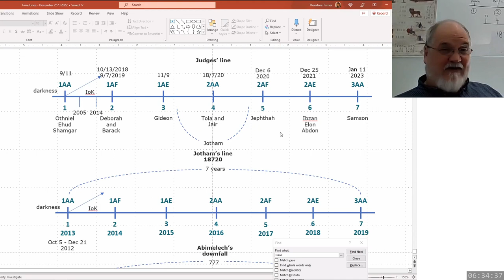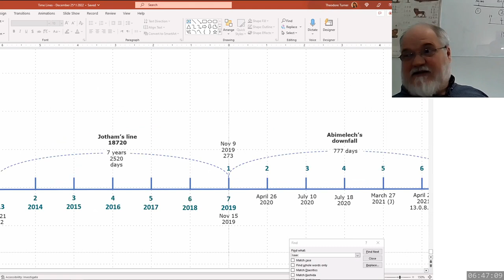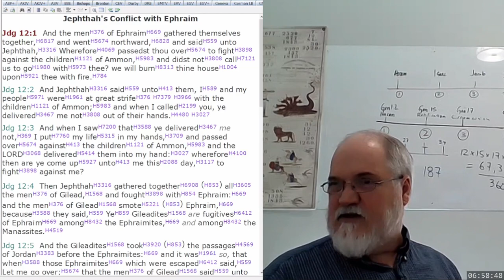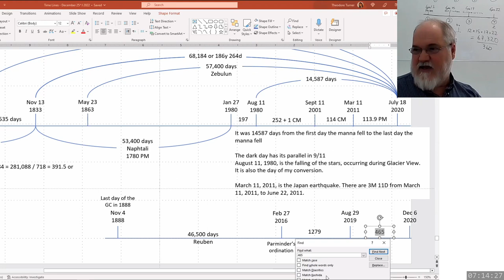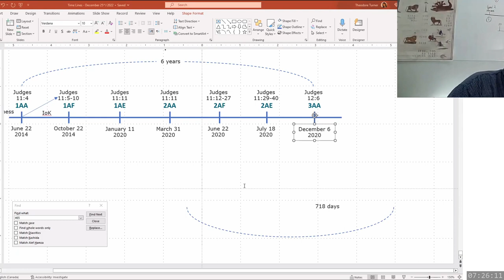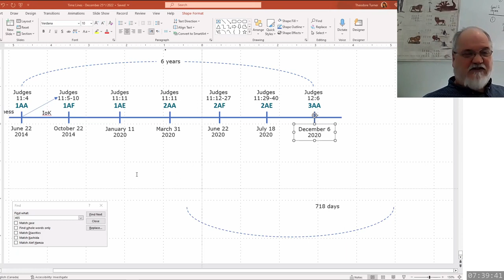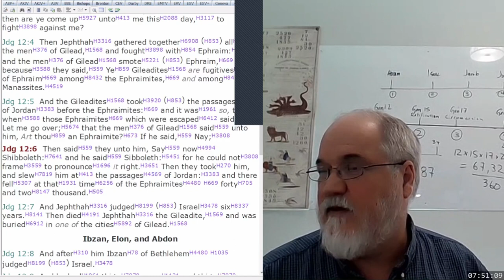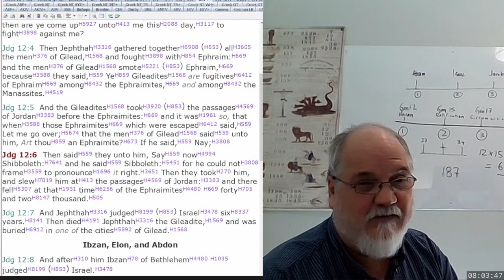2023 03 21 312. Understanding The Lines